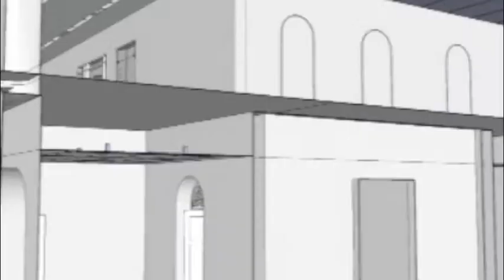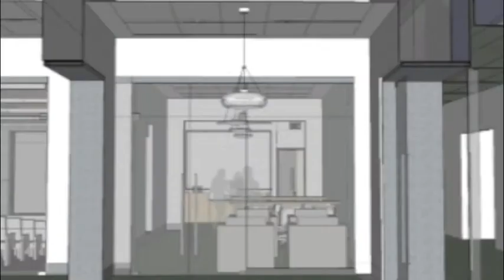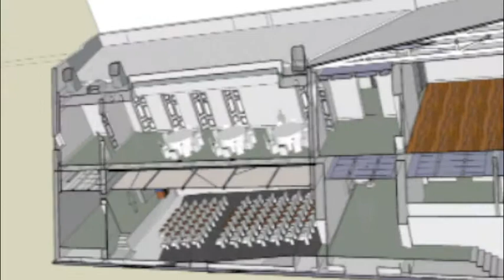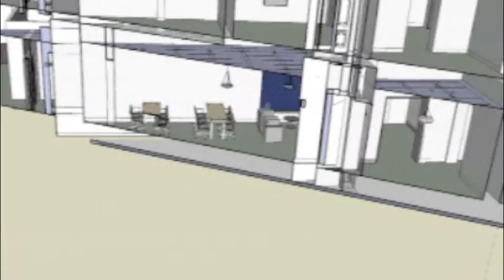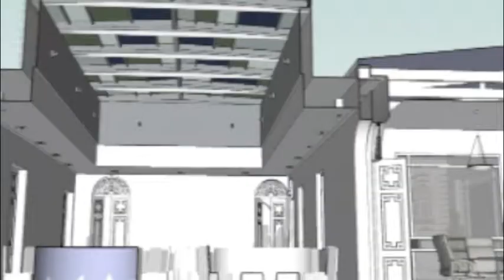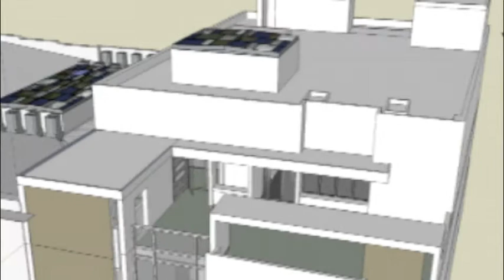Biblioteca RHC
Video: Fundacion Biblioteca RHC